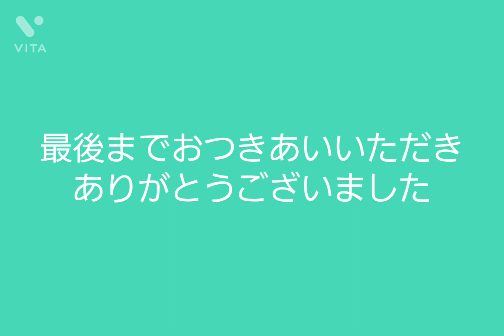(もっと大切なテーマ幸せについて)健康オタクが考える幸せの条件5つ#健康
あくまでも個人的な意見です。